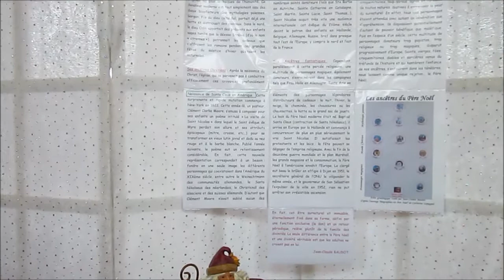Collection de Pères Noël - exposition 2017 - Santa Claus collection